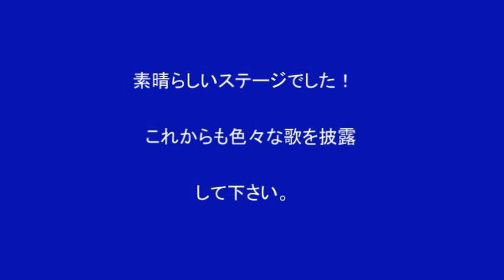雨の思い出岡部幸子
第五回カラオケリンダ発表会で熱唱された北原ミレイの雨の思い出を歌われた岡部幸子さんの歌です。素晴らしい歌声を聞いてください！